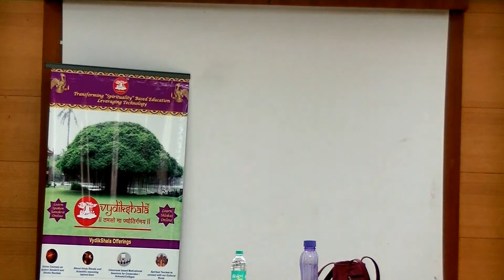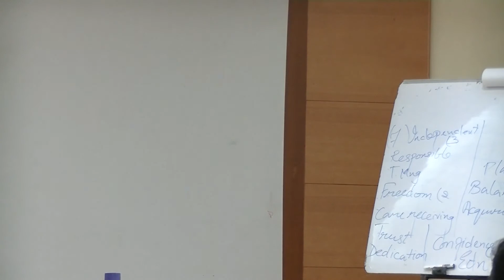Story of Draupadi @Women Empowerment Workshop organised by VydikShala.com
Know the story of Draupadi, an embodiment of Women Empowerment. Motivational sessions conducted by VydikShala.com refer to stories from our Epics and ancient Scriptures, that are relevant even today, to drive home the message.